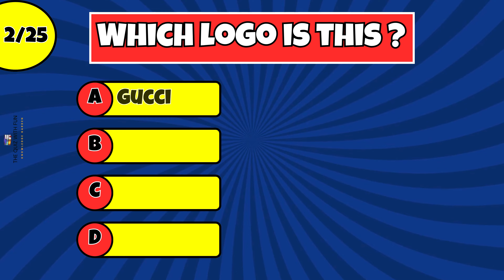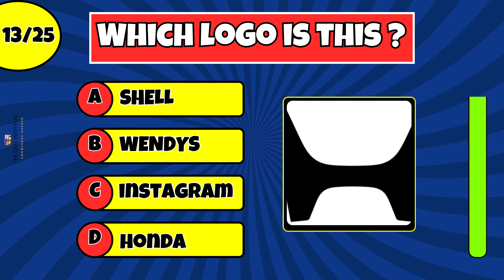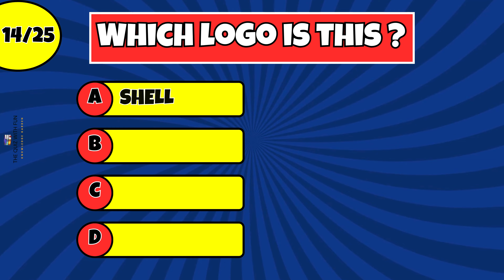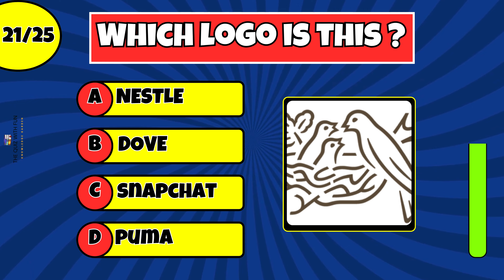Guess the Logo in 8 Seconds | How good is Your Logo Knowledge ? | Logo Quiz 👌🙂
Welcome to our fun and exciting "Guess the Logo Quiz" challenge! In this engaging and fun video, we've compiled a series of famous logos from popular company. There are 25 questions with four options .Your task is to guess which brand they belongs to.

 So, Get ready to take the challenge and prove your expertise in the world of famous brand logo's.

famous logo quiz